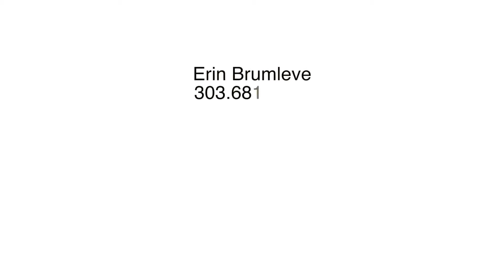6655 S Quemoy Circle, Aurora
Listing Courtesy of Erin Brumleve at Innov8 Properties at Keller Williams Realty Downtown Denver